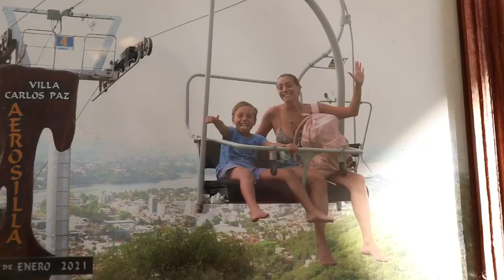Canto y Danza Argentina //Pampa Cía.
Canto y Danza Argentina
Participan: Canto y Danza Argentina //Pampa Cía.